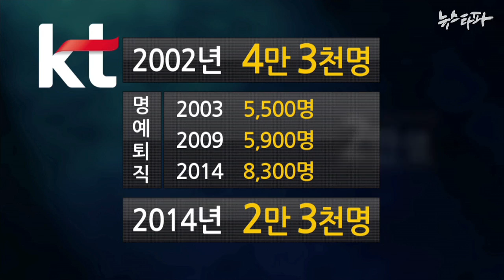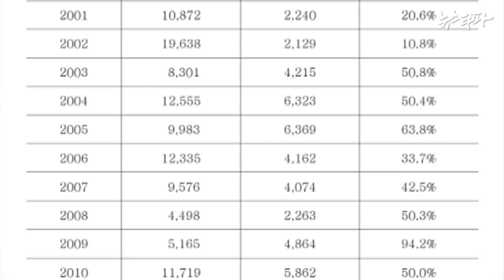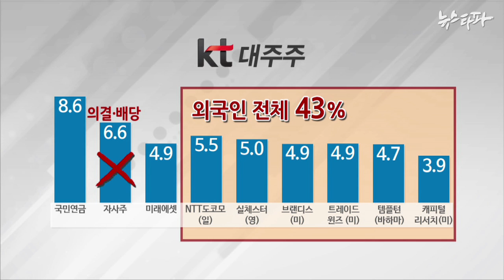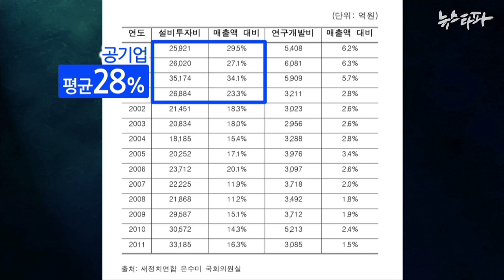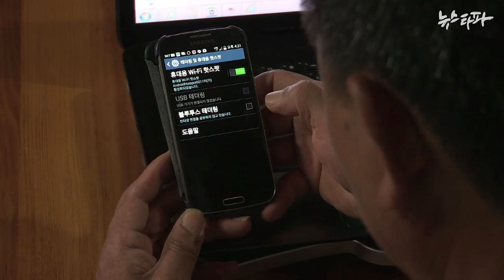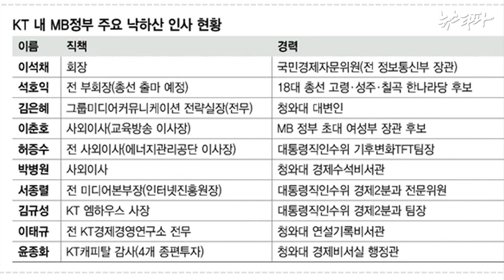뉴스타파 - 12년 후...실패한 민영화 KT(2014.6.27)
2002년 한국통신을 민영화하면서 정부는 경쟁을 통한 통신서비스 향상과 투명 경영을 약속했지만 12년이 지난 지금 KT는 이익 추구를 통한 주주가치 극대화를 위해 공공성을 외면하고 있습니다.